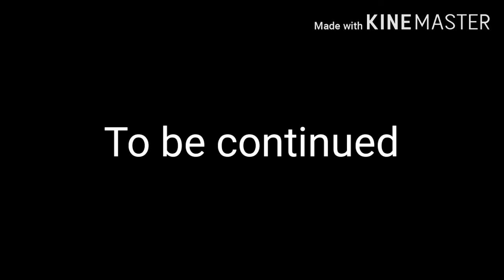Project arrhythmia 2 sneak peek but..fandub voices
Voices by Nabeel01 GCG